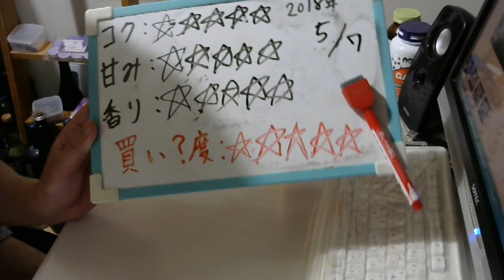酒好きな元新潟人の飲酒動画 part1494 愛のスコール マンゴーサワー【チューハイ】